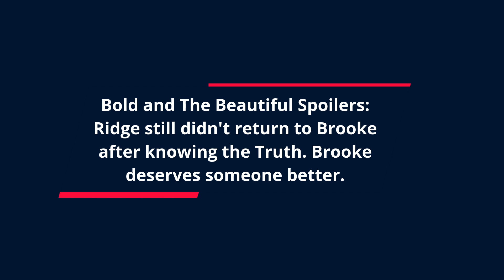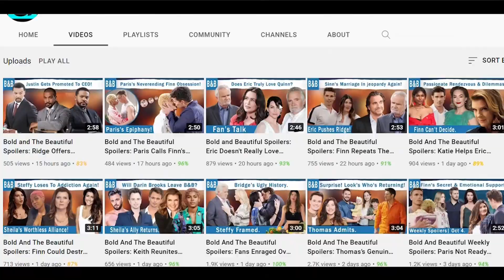The Bold and The Beautiful Spoilers: Has Ridge Really Made Up His Mind Against Brooke?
Ridge will describe the altercation that took place and how Sheila confessed to destroying Brooke on New Year's Eve. He will also explain how he handled the situation. Brooke will finally be able to put the events of that night into context after she learns that the Champagne label was switched. Since Ridge is likely to feel sorry for Brooke, she will hold out hope that this indicates he may be willing to move back in. Ridge will not have gotten over the fact that Brooke was involved with Deacon Sharpe in the past, and because of this, he will only be prepared to compromise with Brooke halfway at this time.